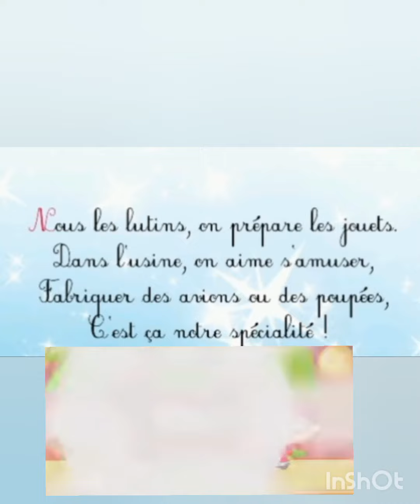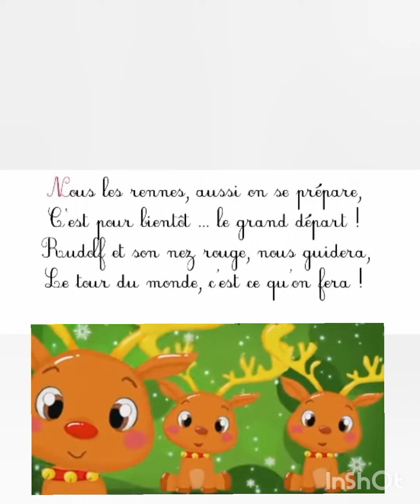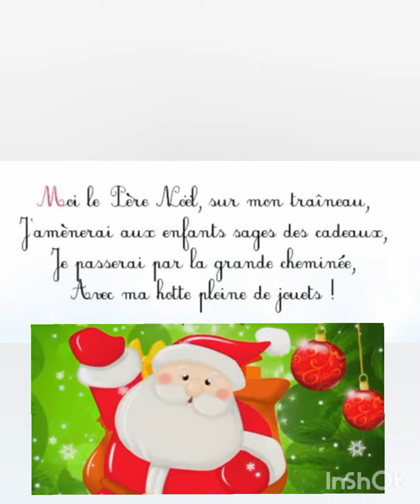Joyeux Noël ! 🎄🎅🤶 (Like and Subscribe please 💞🤶🎅)